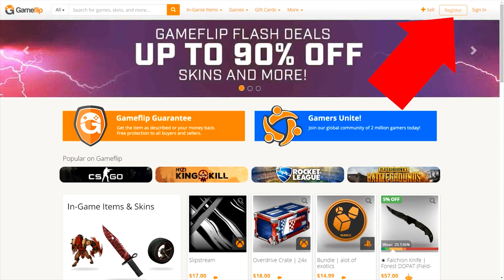Never pick INVOKER vs MIRACLE — he can COUNTER with any hero